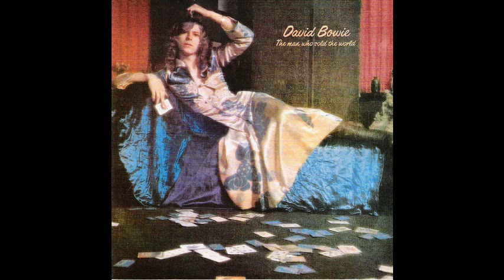David Bowie - The Man Who Sold the World (Victorwater Cover)